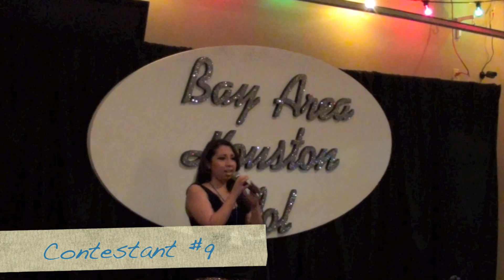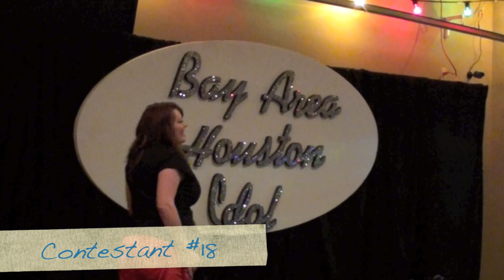Bay Area Houston Idol Round 2 Prelim's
The remaining contestants from the Round 2 Prelim's are posted here.  One of them will progress on to the Semi-Finals and its up to you to decide.  The People's Choice Winner will be announced tonight at 8pm on the Bay Area Houston Idol Facebook Page